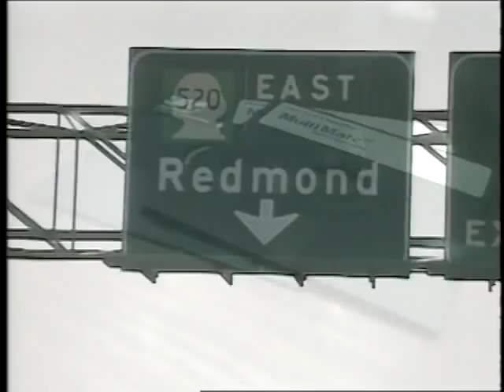Evening Magazine - Shout! 1989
Produced in September of 1989 join the Evening Magazine gang as they create their own music video. It's a whole-lotta-fun!